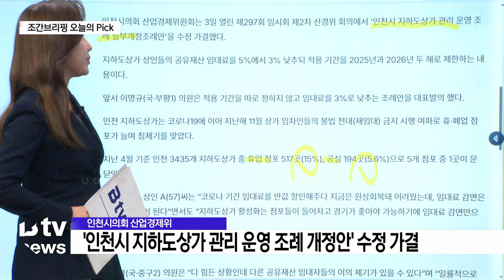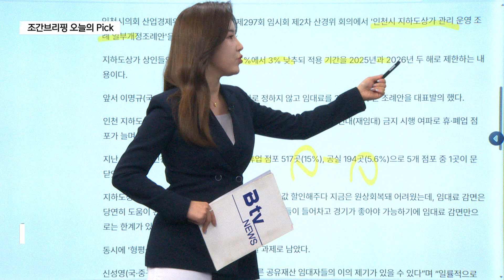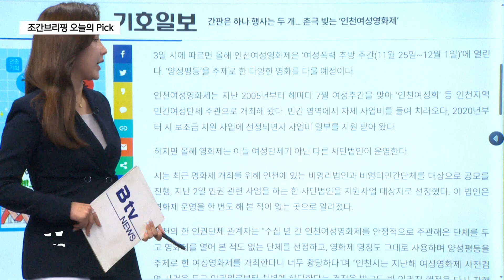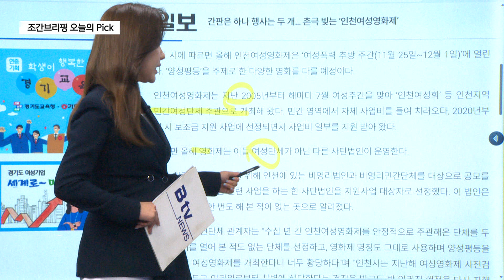[9월 4일 오늘의 Pick] 침체된 인천 지하도상가…임대료 감면 추진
[기사내용]
인천 지역 일간지에 올라온 주요 뉴스를 살펴보는
'오늘의 Pick' 시간입니다.

먼저 인천일보입니다.

인천 지하도상가는 코로나19에 이어
지난해 11월, 상가 임차인들의 불법 재임대 금지 시행 여파로
휴업하거나 폐업하는 점포가 늘고 있는데요,

지난 4월 기준, 휴업 점포 비율은 15%,
공실률은 5.6%로 나타났습니다.

이런 가운데 인천시의회 산업경제위원회는 지난 3일,
'인천시 지하도상가 관리 운영 조례 일부 개정조례안'을
수정 가결했습니다.

지하도상가 상인들의 공유재산 임대료를
5%에서 3% 낮추되 적용 기간은 2025년과 2026년
두 해로 제한한다는 내용입니다.

하지만 다른 공유재산 임대자들과의 형평성 문제,
그리고 세입 축소는 풀어야 할 과제로 남아있는데요,

특히 이번 임대료 감면이
지하도상가를 '수의계약'한 상인들에게만 적용되고
입찰계약한 점포에는 적용되지 않는 점도 문제로 꼽히고 있습니다.

이어서 경기일보입니다.

현재 옹진군 덕적고 야구부 선수들은 총 7명만 남아있습니.

지난해까지만 해도 25명의 선수들이 있었지만
저조한 성적으로 신입생이 들어오지 않아
대거 다른 지역으로 전학을 갔기 때문입니다.

이런 야구 선수 이탈은
야구부 해체는 물론 덕적고를 페교로 내몰고 있는 상황인데요,

이에 관계기관이 야구부 지원에 나섰습니다.

인천시 교육청과 인천시, 옹진군 등이
문제해결을 위해 머리를 맞대고 있는데요,

인천시는 덕적도를 찾아 전용 기숙사 건립 등을 검토 하고있고
시교육청은 우수한 선수를 확보할 수 있도록
노력한다는 구상입니다.

계속해서 기호일보 보시겠습니다.

인천여성영화제가 올해 20주년을 맞았습니다.

인천여성영화제는 지난 2005년부터
'인천여성회' 등 지역 민간여성단체 주관으로 열렸는데요,

하지만 지난해 페막작 선정 등을 두고
인천시와 갈등을 빚으면서 보조금 지급이 취소되는 등
소동이 벌어졌습니다.

결국 올해 영화제는
다른 사단법인이 운영하게 됐습니다.

최근 인천시가 공모를 진행해
인권 관련 사단법인을 지원사업 대상자로 선정했기 때문인데요,

인천시는 올해 인천여성영화제가 오는 11월 25일부터,
양성평등을 주제로 진행될 예정이라고 밝혔습니다.

하지만 오는 6일, 영화 공간 주안에선
시민 후원을 받아 개최되는 기존 여성영화제도 진행되는데요,

결국 같은 이름으로 행사가 두 번이나 열리는 상황이 일어난겁니다.

지금까지 지역 일간지 기사로 본 인천 소식,
오늘의 pick이었습니다.

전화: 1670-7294